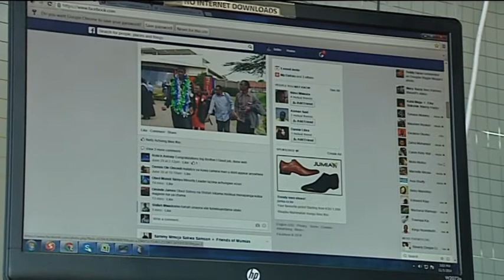EDUCATION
THE EDUCATION MINISTRY HAS APPROVED TERM DATES FOR SCHOOLS AND COLLEGES FOR NEXT YEAR.  PRIMARY AND SECONDARY SCHOOLS WILL OPEN ON JANUARY 5 FOR THEIR FIRST TERM AND CLOSE ON APRIL 10. THE CIRCULAR WAS RELESEAD AS EDUCATION CABINET SECRETARY JACOB KAIMENYI HELD A CONSULTATIVE MEETING WITH UNIVERSITY COUNCIL CHAIRPERSONS AND VICE CHANCELLORS TO DISCUSS  UNIVERSITY STUDENT UNREST.